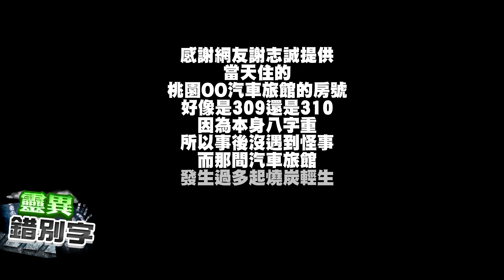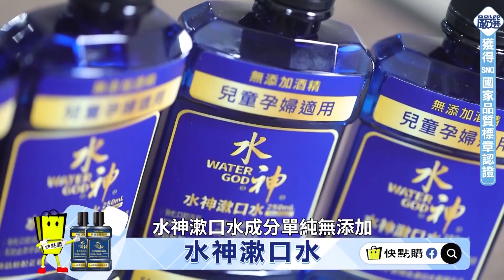【靈異錯別字 144】網友投稿!桃園"汽車旅館" 員林"凶宅"出租